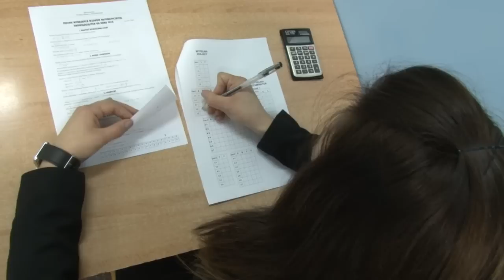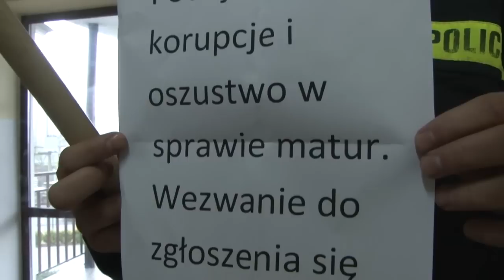Klasa 4 technikum z ZS w Nowym Mieście - Plebiscyt na Najciekawszy Film Klasowy